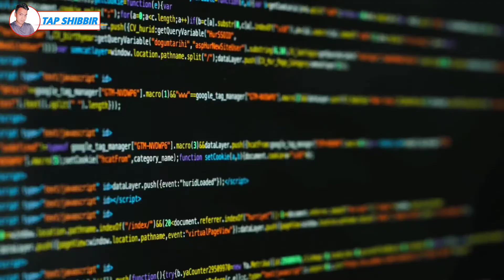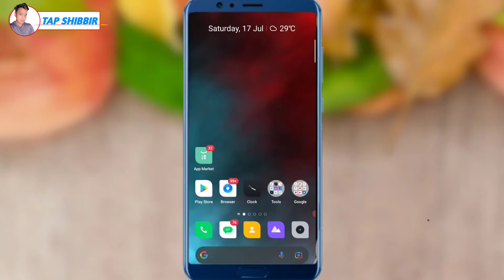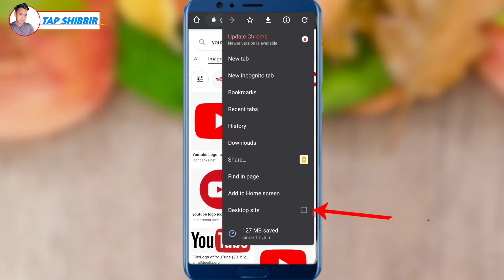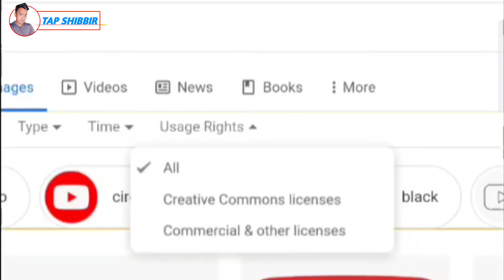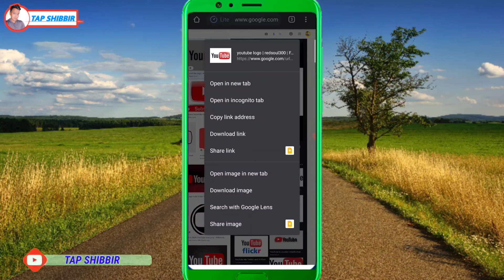( Mobile se ) Copyright free images from google 2022 | How To Download Copyright Free Images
Hi

Hi friends is video me aap deksakta ha ki aap copyright free image download kaise kare YouTube video ka leya So is video ko end tak deko aapko kafi helpful hoga ..thank you..🙏

👉Cover topic :-

1/ copyright free images from google 2021

2/ Copyright free image download kaise kare

3/ no copyright image

4/ download Copyright Free Images

👉 GEAR USED :-

GREEN SCREEN
BOYA MIC
BLACK SCREEN